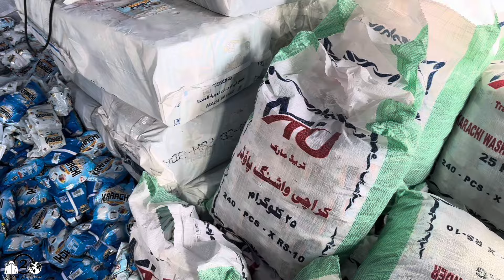**120Rs Only** | Washing Powder Rate in Boltan Market Karachi | Karachi Surf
Third Floor, Aziz Mansion Block-A Murd Khan Road, Bolden Market Kori Garden Karachi, Pakistan.